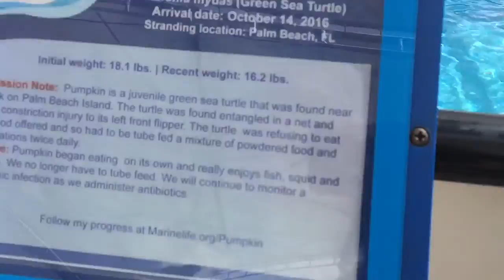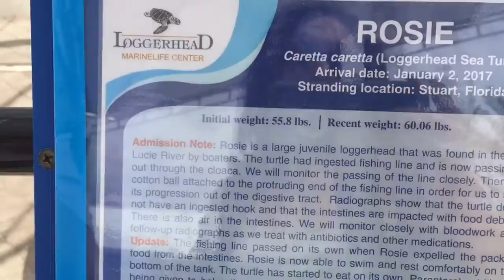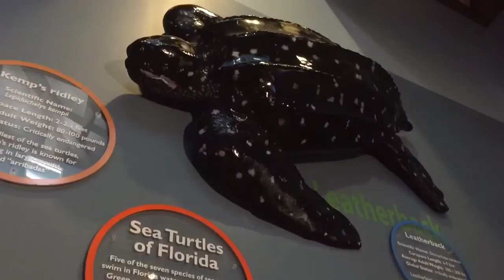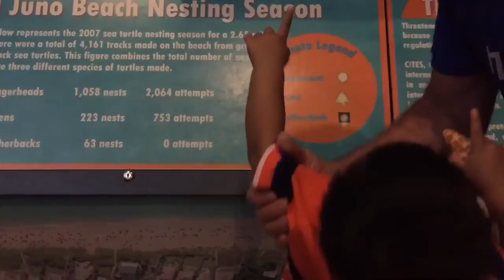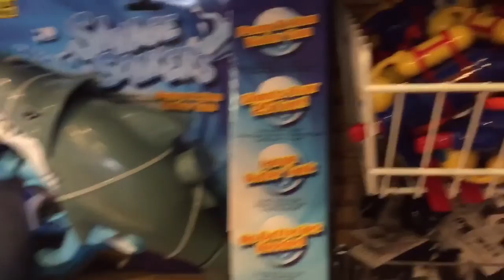Kids go to see TURTLES and meet Mr. TURTLE at marine life center